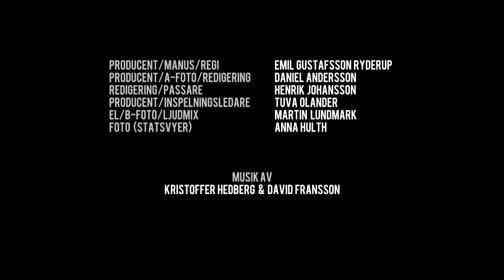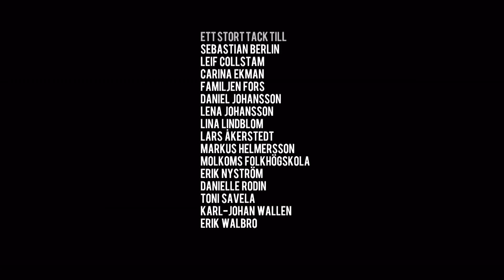Balladen om de olycksaliga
Musikal/kortfilm gjord för ett par år sedan (2010).